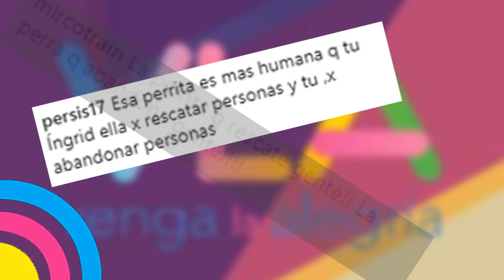Ingrid Coronado ACRIBILLADA y CRITICADA CRUELMENTE por ésta selfie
Ingrid Coronado publicó ésta selfie en su cuenta de instagram y sus seguidores no esperaron y fue acribillada y criticada cruelmente.